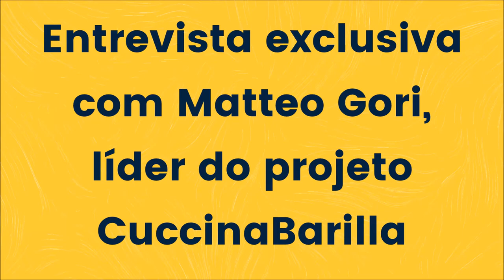Entrevista exclusiva com Matteo Gori - líder do projeto CuccinaBarilla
Após a sua palestra durante o Food Innovate Summit, em Amsterdam, entrevistamos Matteo Gori, líder do projeto CuccinaBarilla, um dos mais ambiciosos apresentados no congresso.

Vamos falar sobre a escolha do mercado italiano para o projeto, impressoras 3D e os conselhos que o executivo dá para os profissionais de P&D!